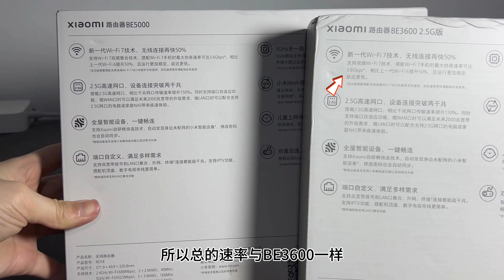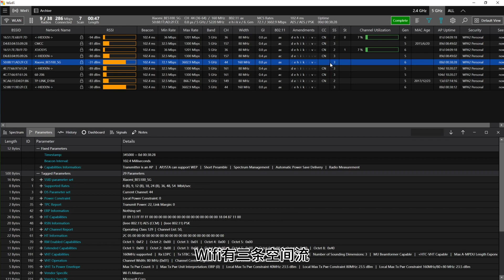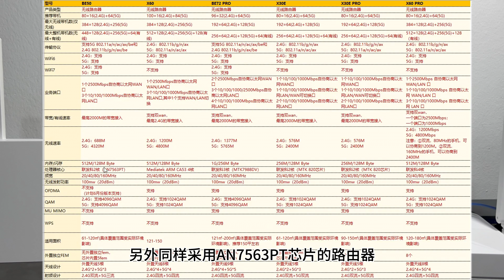小米wifi7路由器BE5000是反向升级吗？开箱 拆机 测速 测wifi 温度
小米BE5000 （688Mbps+4323Mbps=5011Mbps）
处理器：AN7563PT(CPU 双核A53 频率1000Mhz)
无线部分：MT7991AV(基带芯片) +MT7976CN(射频芯片)
网口：EN8811HN（AIROHA的2.5G phy）
内存：512MB
闪存：128M

00:00开箱
01:02拆机
01:50测速
02:41 QoS测速
03:17温度
03:52 wifi对比
04:37总结